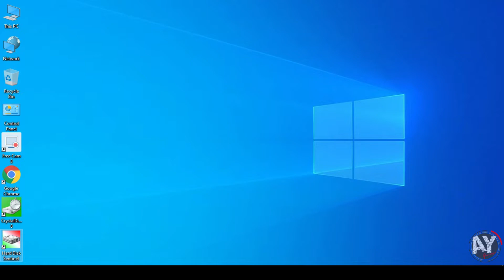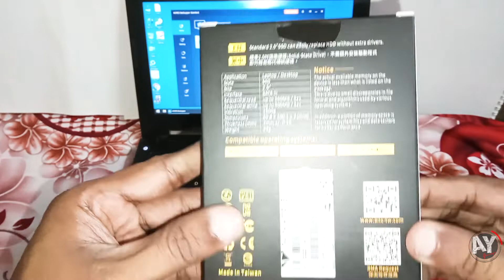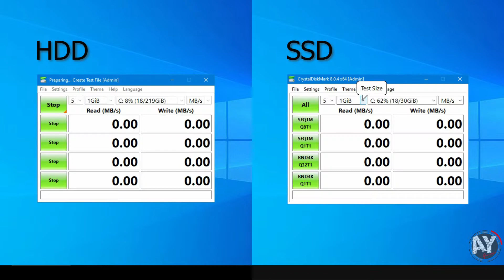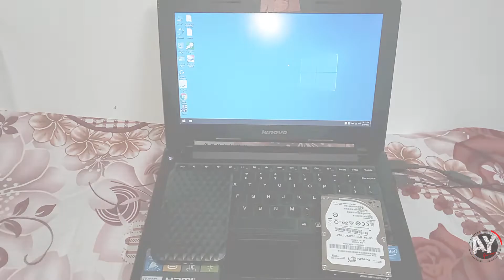Lenovo S20-30 / S20-30 Touch SSD Upgrade | AY Garage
Replace old mechanical hard drive of Lenovo S20-30 notebook.